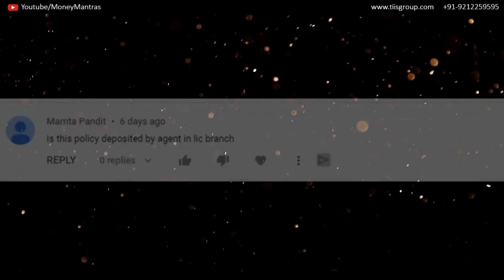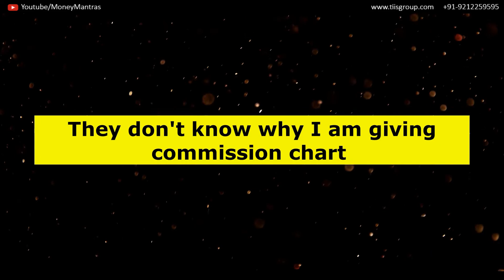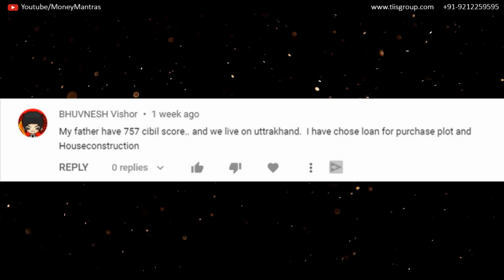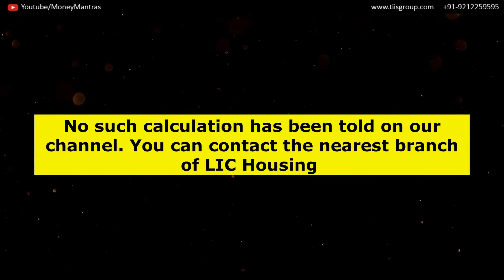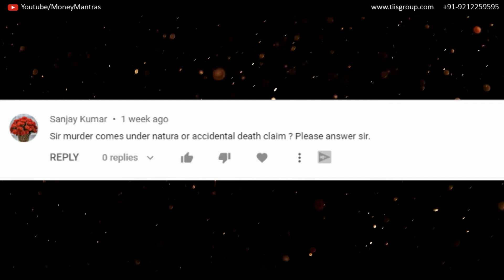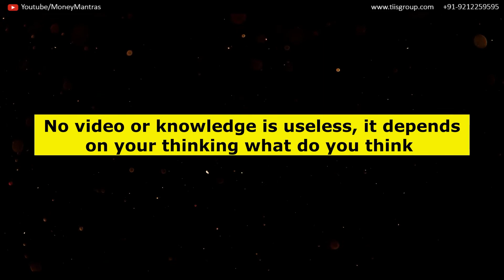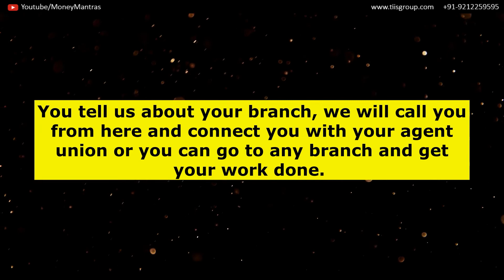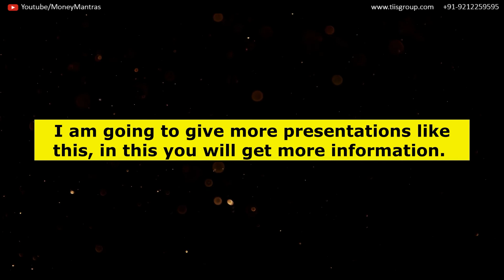Part-8 | YouTube Question Answer Session | By Money Mantras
धन्यवाद!!

Special Thanks  - Viewers and Reader.